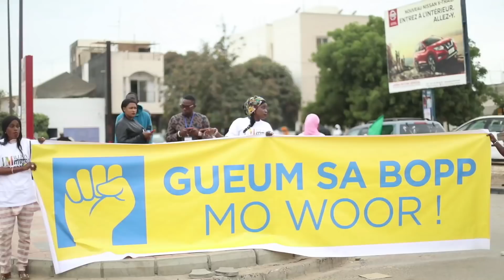1MILLION MARCH DANS LA RUE AVEC L'OPPOSITION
Le mouvement one million march a marché cet après midi pour dénoncer le renvoi des étudiants du privé, l'organisation des elections présidentielles, la séquestration des cartes électeurs  ainsi que le processus électoral.
La marche sous l'égide de Ousmane Tounkara, a vu la
participation  de certains membres de l'opposition comme Bougane Gueuye Dany, Amsatou sow sidibè , Thierno bocoum